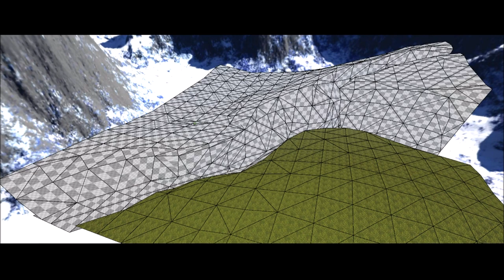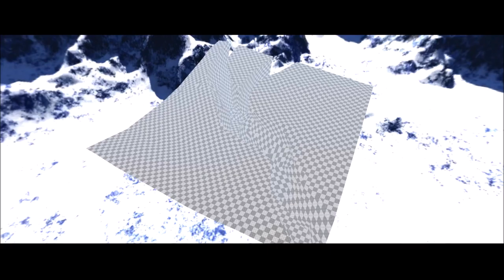RockCastle Landscape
Timelapse: Creation of landscape for a castle.